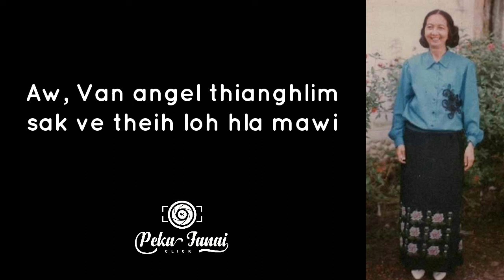Lalsangzuali Sailo - Van Angel sak theih loh (Gospel)